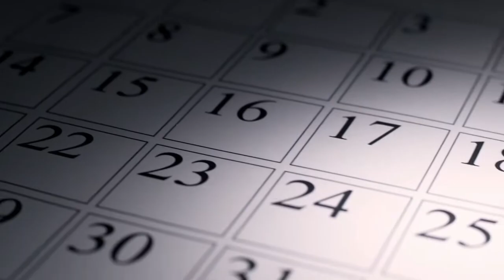I Inherited a House and Want to Sell It - Part 2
Do you find yourself wanting to sell a house you’ve inherited, but are hoping to avoid any problematic surprises along the way? Then this episode "I Inherited a House and Want to Sell It" is for you.

In part 2 of this episode you will hear what other factors to pay attention to.

If you have Inherited a House and Want to Sell It, then learn more about what might be waiting around the corner.

Being the Executor or Executrix of the Estate is never easy, but I've got 6 factors to focus on in this episode.

Also, click on the link below and download my FREE pdf, "Don't Get Stuck Getting Less for Your Inherited Property" where I give you my 6 quick tips to sell for more. Click Below...